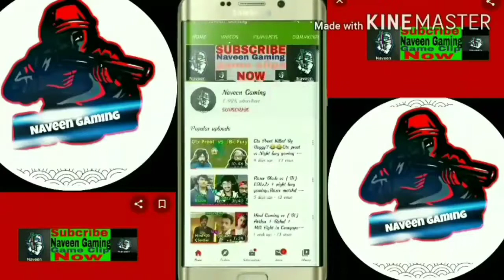LoLzZz Gaming Vs Mitali Gaming Meet-up | Conqueror Lobby | Bakchodi | bi lolzzz vs mitali gaming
-{SEND ME FIGHT NEWS ON INSTAGRAM}-
(you will get credits in video)

Rule 🛑

⭐Respect Every Creator.

⭐I do not promote stream sniping.

⭐Everyone is good at their place.

⭐ Respect Mods.

Source ▶